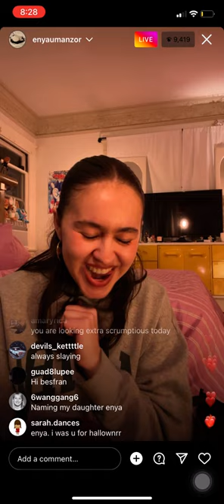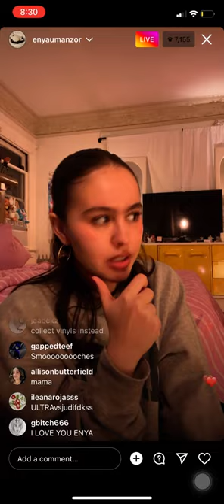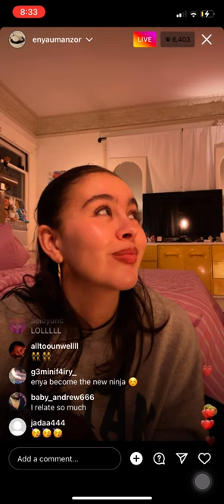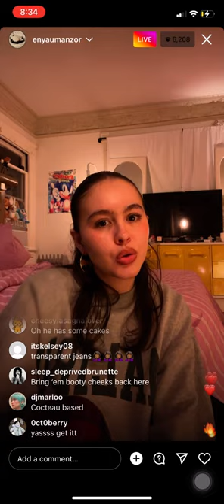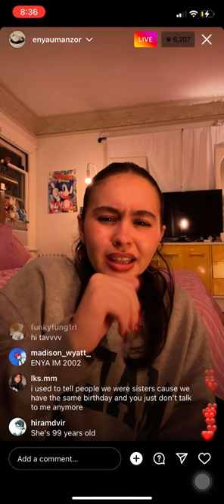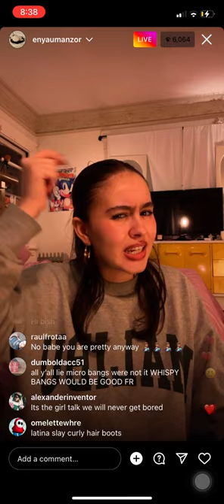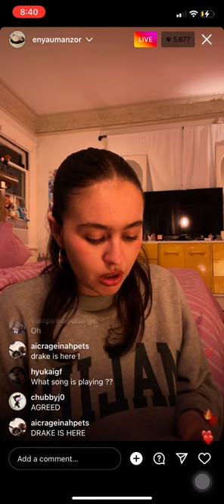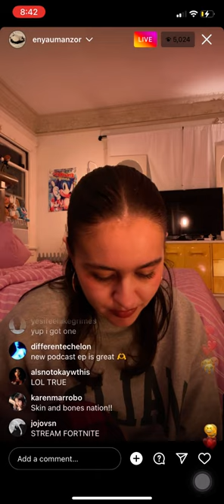enyaumanzor instagram live 11/18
i finally have content!!

famous philanthropist, connoisseur and mother enya umanzor goes live on ig after being banned from tiktok live.

also if anybody would like to share any content with the rest of the enyanators hit me up! since i don't use tiktok and miss every live :/